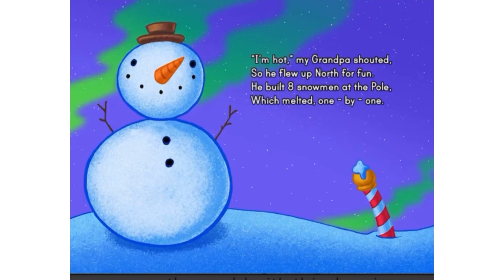A Counting Tale Numbers 1 to 10 Story Kids Book Read Aloud Kindergarten English Story Reading Book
Grandpa Joe is a globe-trekking collector who loves to count! You can tag along on his math journey across the world with this rhyming story featuring the numbers 1 to 10. From Greece and Australia to Tokyo and the North Pole, this colorful counting story is an entertaining way to give kindergartners extra exposure to numbers 0–10 while boosting skills around number sense, reading, and even world geography!